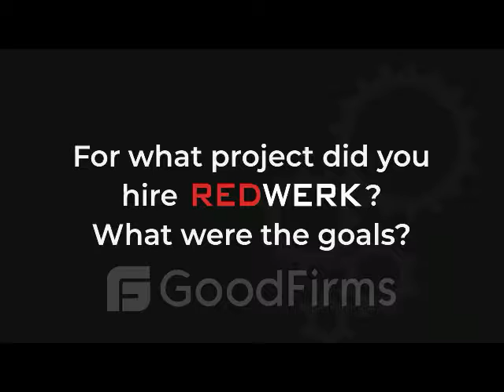Video Review for Redwerk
For the development of a mobile application, they collaborated for 1 year. They were good at services they provide with high standards and great capabilities. Professionalism at the best.